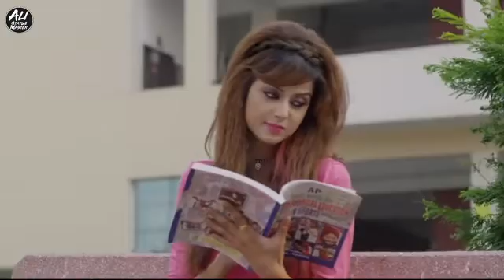41 Boys Attitude New Whatsapp Status Video YouTube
dosto mry channel ko subscrie kr len new funny video dekhny k lye.